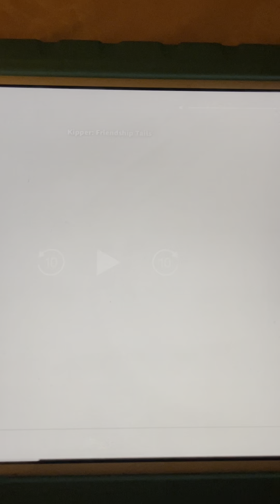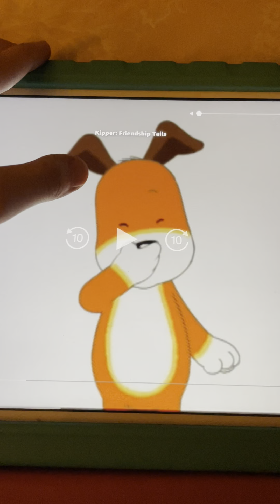Kipper Has The Hiccups